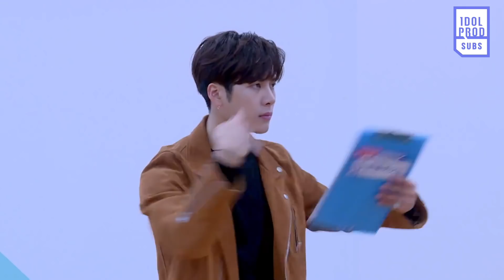[ENG] Idol Producer EP8 Exclusive Preview: Playful Jackson; Trainees do plankings to help singing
独家抢鲜：上课逗趣练习生 调皮王嘉尔老师上线

Exclusive Preview: Luo Zheng helps Huang Shuhao with pronunciation; Doing pushups to help singing practice
独家抢鲜：罗正帮助黄书豪发音 俯卧撑练唱法上线